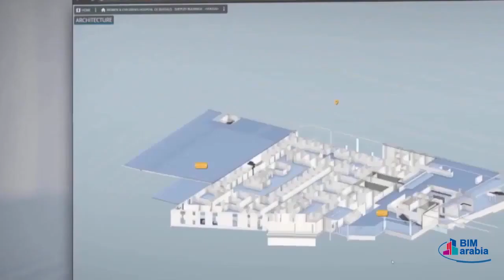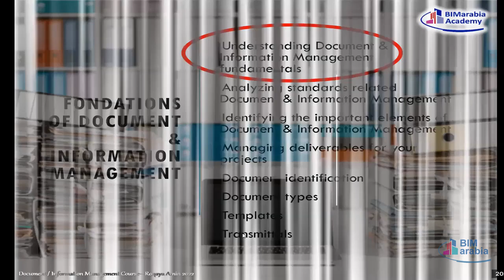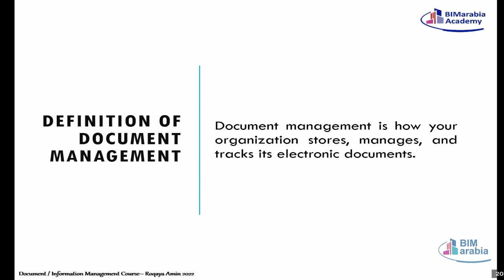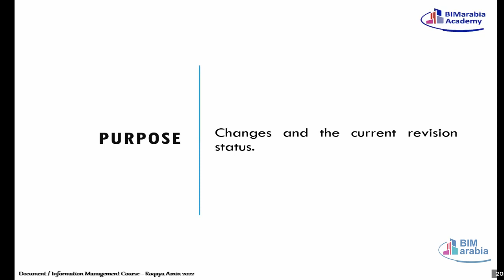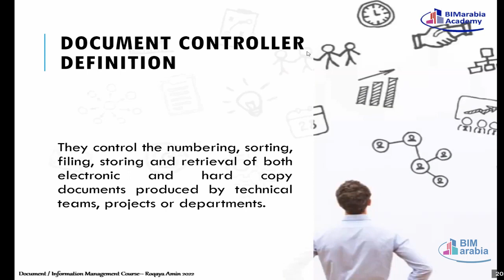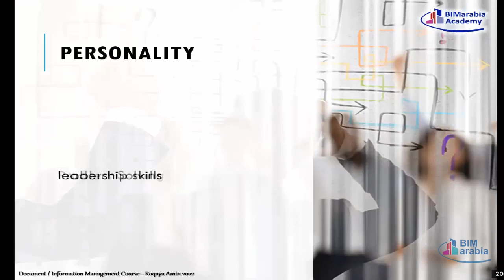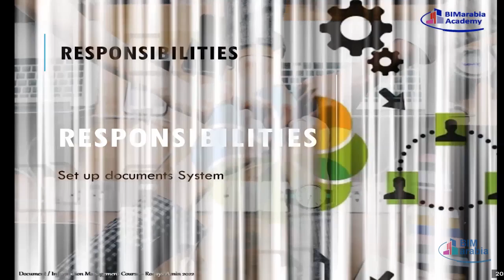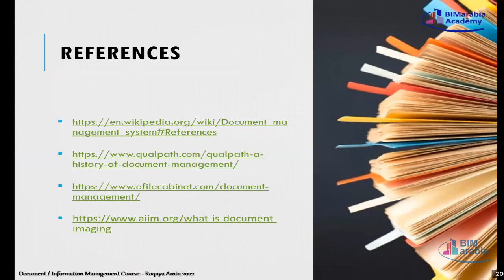Document Information Management Course Lec 01